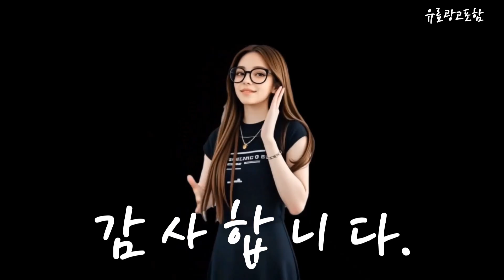z플립5케이스 Top10!! 요즘 인기있는 z플립5케이스 구매 가격 평점 후기 비교 총정리!!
❤️❤️❤️ 요즘 인기있는 z플립5케이스 구매 가격 평점 후기 비교 총정리해 보았어요!! ❤️❤️❤️

[00:06]
10위. 케이스허브 정품 프리미엄 힌지보호 Z플립 케이스 골드 [32,900원]

[00:11]
9위. isee아이시 Z플립5/6 일체형 액정보호 하드with 링 케이스 [17,900원]

[00:17]
8위. 베루스 갤럭시 자동 힌지 보호 카드 케이스 [33,900원]

[00:23]
7위. 월오 1mm 갤럭시 Z플립5 케이스 블랙 슬림 [8,900원]

[00:28]
6위. 베루스 갤럭시 자동 힌지 보호 테라가드 모던 [28,900원]

[00:34]
5위. 엘디엑크스 핑거링 힌지보호 휴대폰 케이스 [16,200원]

[00:40]
4위. 갤럭시 호환 Z플립5 가죽 케이스 힌지보호 카드수납 [25,900원]

[00:45]
3위. 아라리 힌지보호 풀커버 휴대폰 케이스 에어로 플렉스 [22,500원]

[00:51]
2위. 갤럭시 Z플립5 지갑 케이스 천연 가죽 콤비 [24,900원]

[00:57]
1위. 갤럭시 호환 Z플립5 가죽 케이스 힌지보호 카드수납 [25,900원]